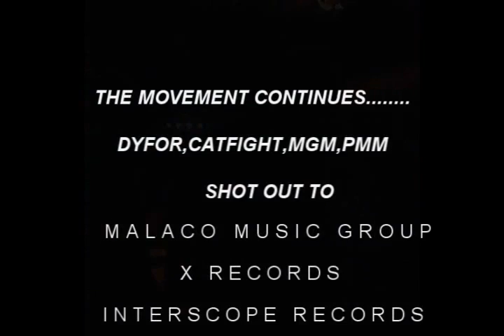DYFOR VISION: Against All Odds Promo "U A LIAR"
DyFor All Access: The Streets Is Buzzing For New Hit Single Off Dy-Verse & Fortune's Upcoming Album "Against All Odds" Will Be Sold In Stores Everywhere.
facebook fan page: dyfor entertainment